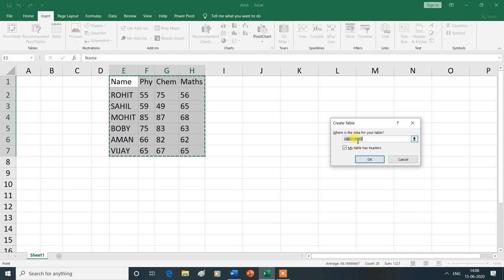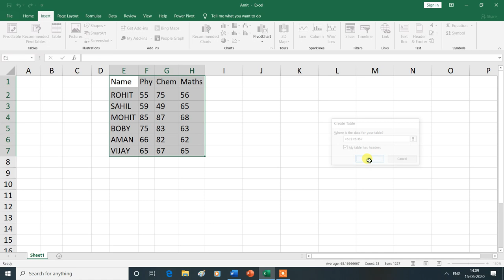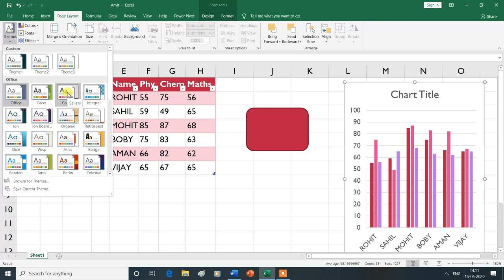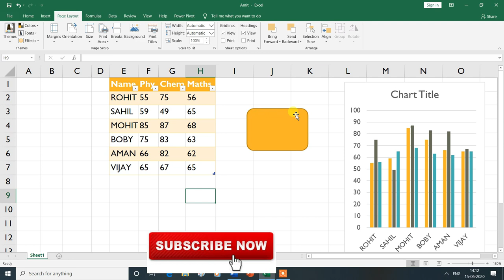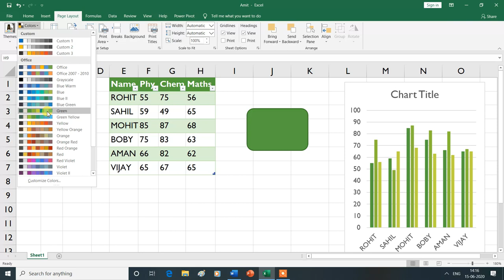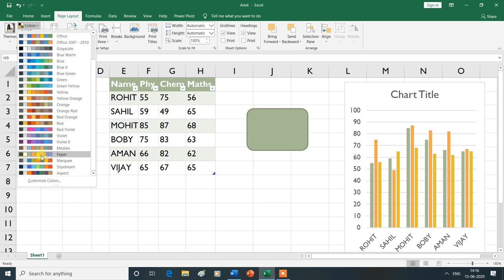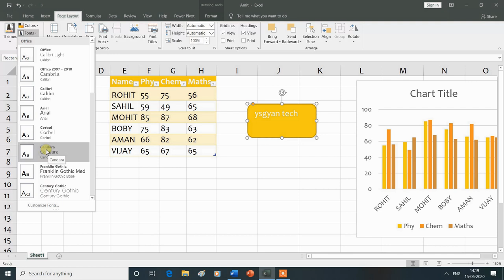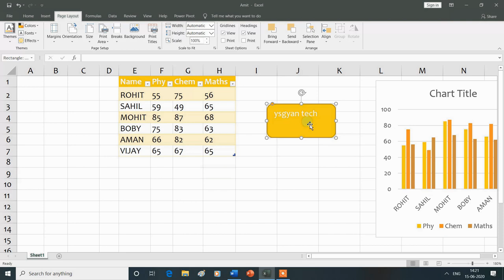Themes in Page Layout Group in MS Excel| Hindi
Themes in Page Layout Group in MS Excel.

| Types & Characteristics of CD-ROM | CD-ROM Vs CD-R | | CD-ROM Vs DVD |"